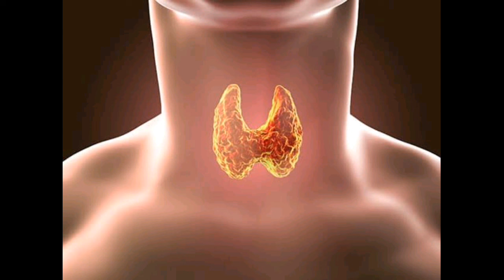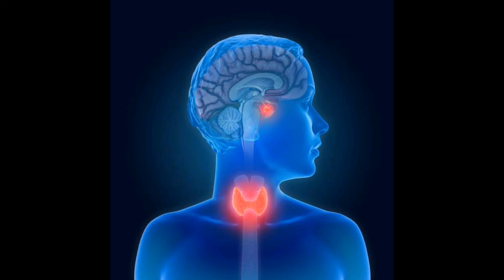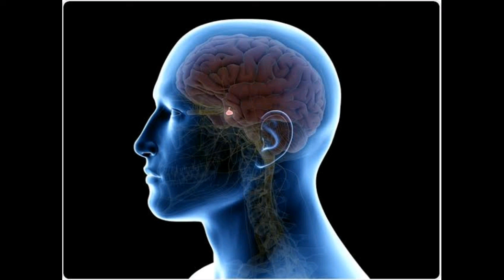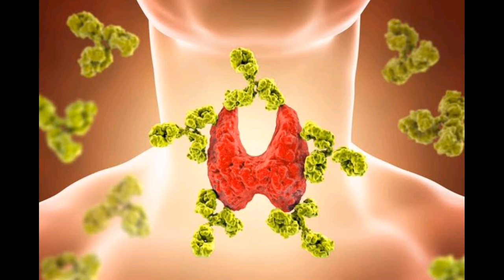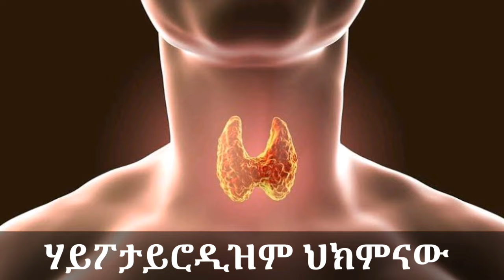የታይሮይድ ማነስ (ሃይፖታይሮይድዝም) ምንድነው ? እንዴት ይከሰታል ? ምልክቶቹ ፣ መንስኤዎቹ እና የሚደረገው ህክምና